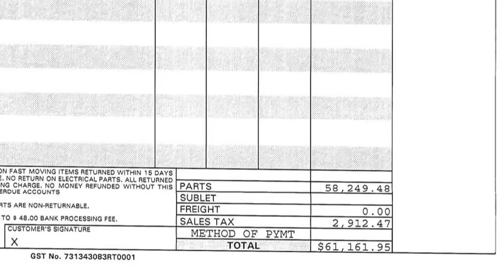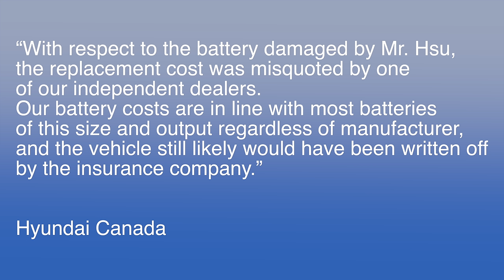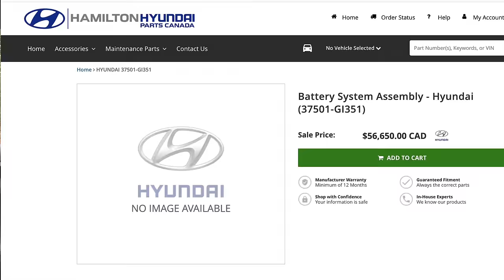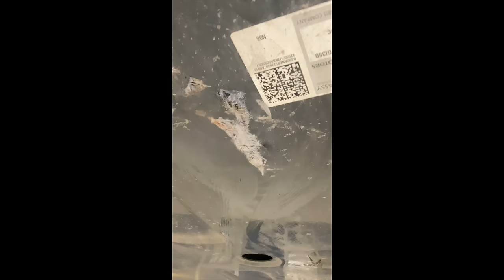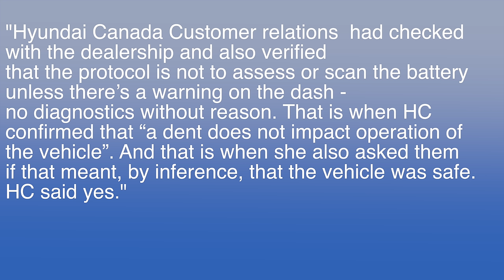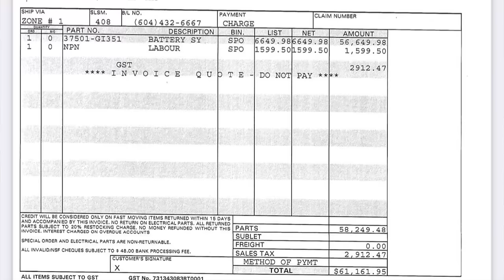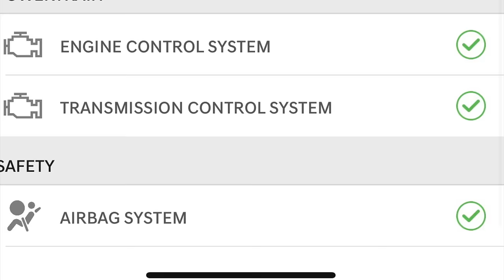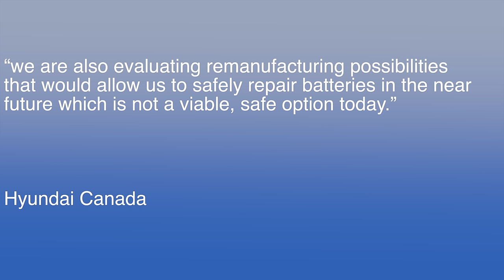$60,000 to replace battery // 2nd IONIQ 5 case confirms battery price!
This is a Motormouth couple car video discussing the cost to replace the battery in 2022 Hyundai IONIQ 5. A second IONIQ 5 owner in eastern Canada also has  a battery protection cover scratched, the owner was also told the battery needed to be replace for more than the cost of a brand new Hyundai IONIQ 5.  This is a cautionary tale to not only EV owners and potential owners but also other manufacturers, that these kinds of costs are much more than consumers are expecting to pay. We also have a response to our first story from Hyundai Canada about damage, costs and plans for the future.